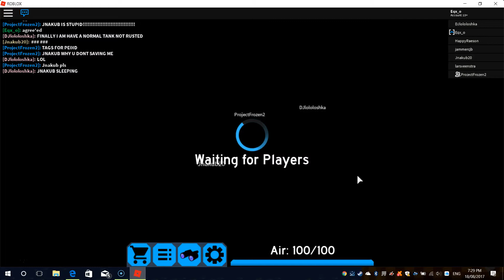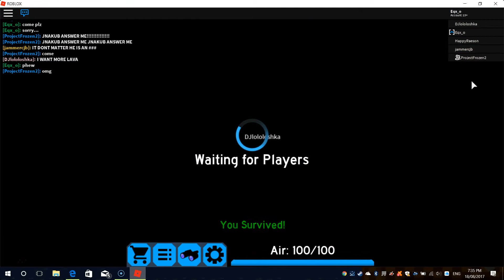FLOOD ESCAPE 2 ALPHA SNEAK PEEK